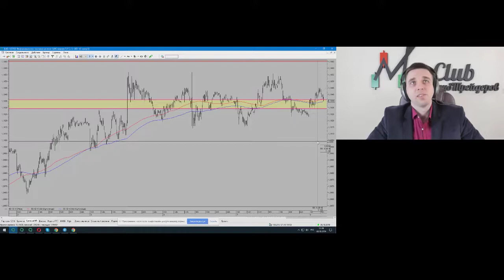Владимир Мудрикув. Середина дня 8 октября 2019 г.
Передача "Владимир Мудрикув. Середина дня" на интерстриме YouTrade.TV 8 октября 2019 г.